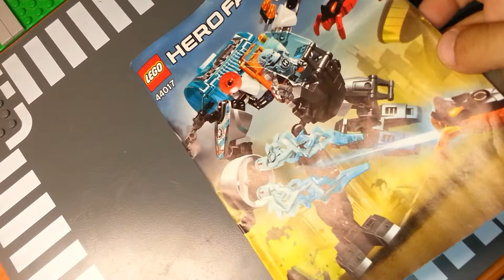lego factory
мой сын, под псевдонимом Мистер Lego, снял свое первое видео, поддержите лайками)))